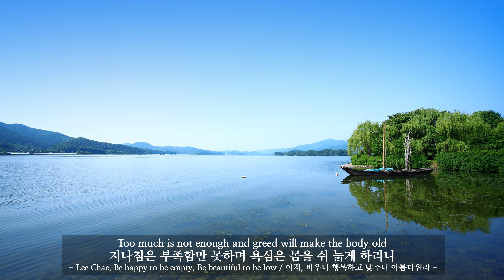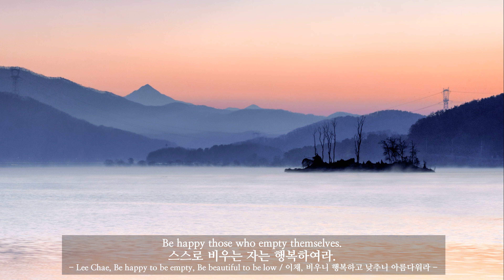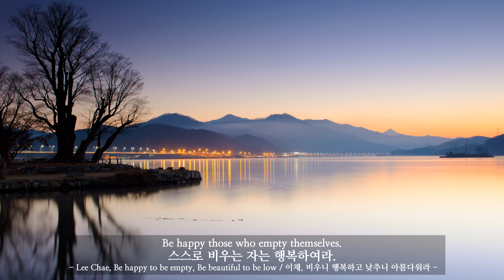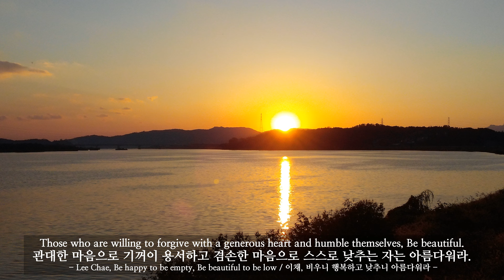KOREA, 한강 두물머리, 사색 (124), Han River, Dumulmeori, 마음의 울림을 주는 영상, 마음이 밝아지는 영상, 동기부여, 긍정, 변화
사색 (124) KOREA, 한강 두물머리, Han River, Dumulmeori, Time of Contemplation, 4k UHD, 마음의 울림을 주는 영상, 마음이 밝아지는 영상, 머리가 맑아지는 영상, 사색의 시간, 동기부여, 긍정, 변화, 성장

A. 오늘의 사색 주제 : ​관대한 마음으로 기꺼이 용서하고 겸손한 마음으로 스스로 낮추는 자는 아름다워라.
B. 동영상의 소재 : KOREA, 한강 두물머리

[두물머리에 대하여]
두물머리란 두 갈래 이상의 물줄기가 한데 모이는 지점으로 합수머리라고도 한다.
한강 두물머리는 경기도 양평군 양서면 양수리에 있는 관광명소로 금강산에서 흘러내린 북한강과 강원도 금대봉 기슭 검룡소(儉龍沼)에서 발원한 남한강의 두 물이 합쳐지는 곳이라는 의미이며 한자로는 '兩水里'를 쓰는데, 이곳은 양수리에서도 나루터를 중심으로 한 장소를 가리킨다.
예전에는 이곳의 나루터가 남한강 최상류의 물길이 있는 강원도 정선군과 충청북도 단양군, 그리고 물길의 종착지인 서울 뚝섬과 마포나루를 이어주던 마지막 정착지인 탓에 매우 번창하였다. 그러다가 팔당댐이 건설되면서 육로가 신설되자 나루터 기능이 쇠퇴하기 시작하였다.
두물머리는 이른 아침에 피어나는 물안개, 옛 영화가 얽힌 나루터, 강으로 늘어진 많은 수양버들 등 강가마을 특유의 아름다운 경관으로 인해 웨딩·영화·광고·드라마 촬영 장소로 자주 이용되고 있다. 또 사진동호인들의 최고 인기 촬영장이기도 한데, 특히 겨울 설경과 일몰이 아름다운 것으로 알려져 있다. 드라마에 자주 나오는 커다란 느티나무는 수령이 400년 이상이나 되었다.
출처 : [네이버 지식백과] 두물머리 (두산백과)

C. 동영상에 적용된 음악: Eyes_of_Glory.mp3
D. 동영상 화질 : 동영상은 4k UHD 3840 × 2160 해상도로 제작되었습니다. UHDTV의 대형 화면에서 2160p 4k로 설정하시고 감상하시면 최고의 화질로 보실 수 있습니다.
E. 동영상 업로드 일정 : 매주 월, 수, 목, 일요일 아침 6시

F. 오늘의 명언
지나침은 부족함만 못하며 욕심은 몸을 쉬 늙게 하리니
스스로 비우는 자는 행복하여라.
​관대한 마음으로 기꺼이 용서하고 겸손한 마음으로 스스로 낮추는 자는 아름다워라.
-이채, 비우니 행복하고 낮추니 아름다워라-

G. 사색에 관하여
우리는 종종 삶의 깊이를 더하기 위해
가벼운 즐거움에 취해있기 보다는
어떤 것에 대하여 깊이 생각하고 이치를 따지는
사색의 시간이 필요하다 생각합니다.
가끔은 마음을 울리는 진리의 명언을
되새기며 깊이 사색하다 보면
마음이 조금씩 밝아짐을 느낍니다.

Contemplation(124), KOREA, Han River, Dumulmeori, Time of Contemplation, 4k UHD, Heart-warming Video, Brightening Video, Brain-clearing Video, Contemplation, Five minutes a day of contemplation, Motivation, Affirmation, Change, Growth

A. Today’s Video Contemplation Topics : Those who are willing to forgive with a generous heart and humble themselves, Be beautiful.
B. Materials of video :  KOREA, Han River, Dumulmeori

[About Dumulmeori]
Dumulmeori is also known as Hapsumeori, where two or more streams of water gather together.
The Han River Dumulmeori is a tourist attraction in Yangsu-ri, Yangseo-myeon, Yangpyeong-gun, Gyeonggi-do, meaning that the two waters of the Bukhangang River flowing down from Mount Geumgang and the Namhangang River originating from the Geomryongso at the foot of Geumdaebong Peak in Gangwon-do are combined in Chinese characters, which refers to a place centered on a ferry in Yangsuri.
In the past, the ferry here was very prosperous because it was the last settlement to connect Jeongseon-gun, Gangwon-do, Danyang-gun, North Chungcheong-do, and Ttukseom and Mapo-naru, the final destination of the waterway. Then, when Paldang Dam was constructed and land routes were newly established, the function of the ferry began to decline.
Dumulmeori is often used as a venue for wedding, film, advertisement, and drama shoots due to the beautiful scenery unique to Ganga Village, including early morning water fog, ferry with old movies, and many weeping willows stretched out into rivers. It is also the most popular filming site for photography club members, especially the winter snow scene and sunset. The big zelkova tree that often appears in dramas is over 400 years old.
Source: [Naver Encyclopedia] Dumulmeori (Doosan Encyclopedia)

C. The music applied to the video : Eyes_of_Glory.mp3
D. Video Screen Quality : The video is made with a 4k UHD 3840 × 2160 resolution. If you set it to 2160p 4k on the large screen of UHDTV, you can see it at the best quality.
E. Video Upload Schedule : Every Monday, Wednesday, Thursday, and Sunday at 6 a.m.

F. Today's Wise saying
Too much is not enough and greed will make the body old
Be happy those who empty themselves.
Those who are willing to forgive with a generous heart and humble themselves, Be beautiful.
-Lee Chae, Be happy to be empty, Be beautiful to be low-

G. About contemplation
We often do this to add depth to our lives.
Rather than being carried away by light pleasures,
thinking deeply and contemplate  about something
I think I need time to think.
Sometimes the words of truth resonate with you.
If you think back and contemplate  deeply,
I feel a little brighter in my mind.